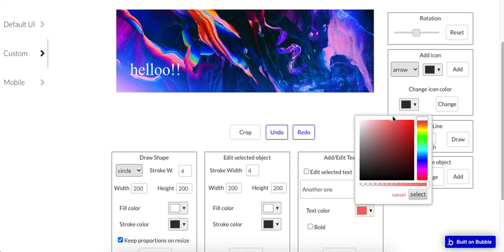bubble.io plugin: TUI Image Editor - Example: Add text to image and download